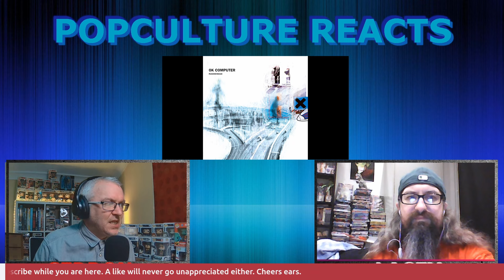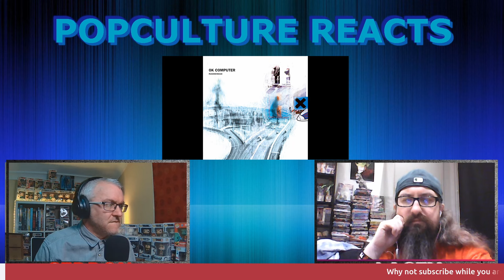Radiohead - The Tourist Reaction - PopCulture Reacts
Our OK computer reaction journey comes to an end with The Tourist. It has been a pleasure to talk about such an amazing album and I really hope we get suggestions of other albums of this quality by other bands in the comments. We also hope you enjoyed the ride.